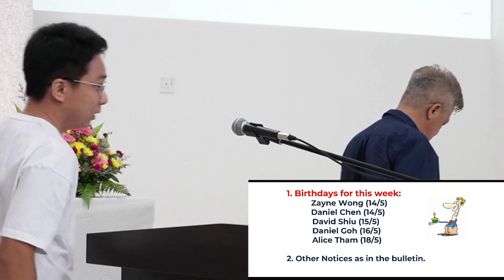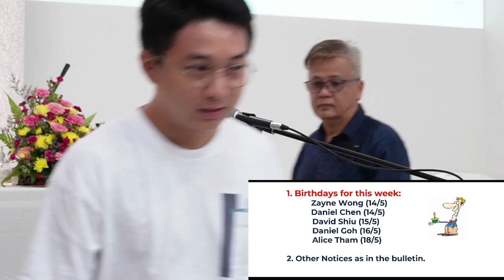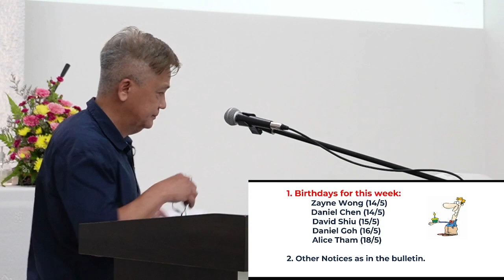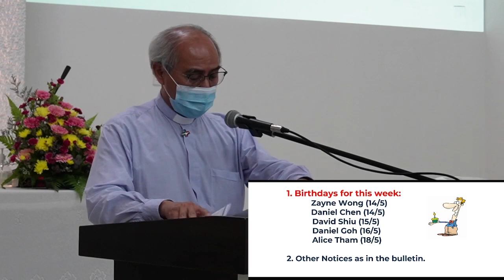SGC English Service (Recorded) - 14th May 2023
This is a recorded video from the physical service held in the church.

We would like to welcome you to join us every Sunday at 11.00am on-site at the church (address/location below).

*We apologise for the interruption experienced during this recording due to some technical issues.

Address:
5 Jalan Intan,
Off Jalan Sungai Besi,
57000 Kuala Lumpur, Malaysia.